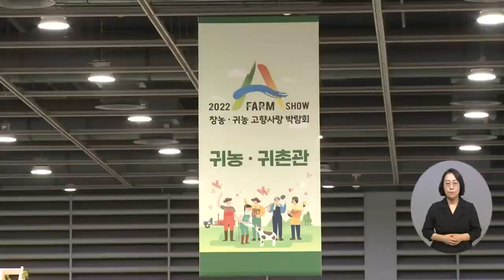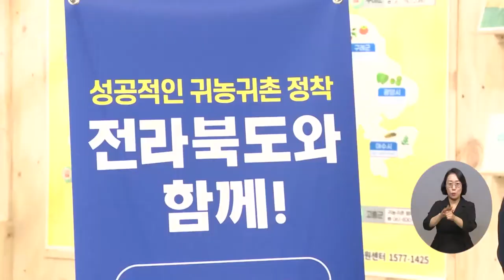복지TV뉴스 1620회 8월 31일 (수) 주요6 전북도, A FARM SHOW 박람회서 귀농귀촌인 유치 장유진 기자